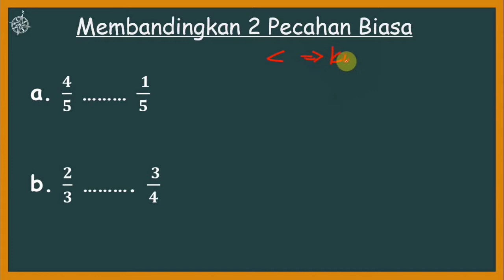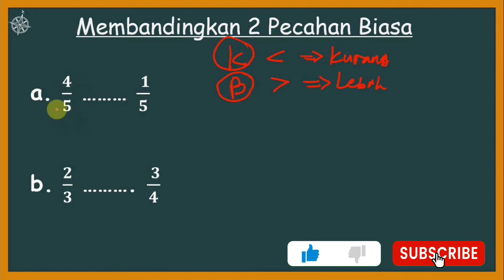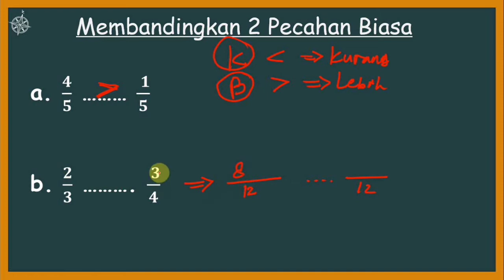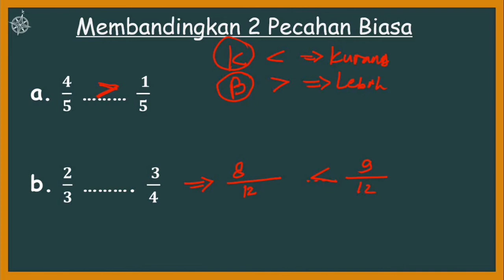Cara Membandingkan Pecahan Biasa | Matematika Dasar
Cara Membandingkan Pecahan Biasa | Pecahan | Matematika Dasar| Matematika SD/MI | Ayo Les

Hai Sobat LES

Berikut merupakan cara termudah menjawab soal membandingkan pecahan biasa

Silahkan bisa dishare link vidio ini ke grup WA sekolah dan kelas, grup FB juga share ke teman-teman lainnya yaa agar yang lain juga mendapatkan manfaat dari vidio ini.

GRATIS!!!
Kirim pertanyaan/soal melalui:
Pertanyaan yang masuk akan diseleksi untuk dibahas di Channel ini.

Pengajar di Channel ini adalah: Khoirul Huda, M.Pd